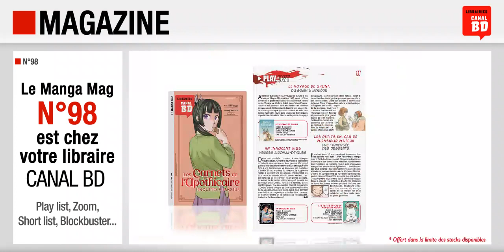Canal BD Manga mag n°98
Présentation du Canal BD Manga Mag n°98 (novembre/décembre 2023) avec, en couverture, Les Carnets de l’Apothicaire Enquêtes à la cour (ed. MANA BOOKS).